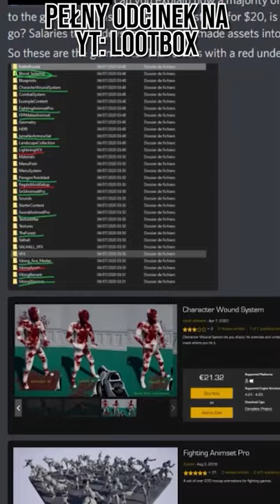uważajcie na tę grę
Jeżeli odcinek wam się podoba, strzelcie łapkę oraz subskrypcję. W komentarzach będę z wami dyskutować na przeróżne tematy, dlatego właśnie zapraszam do tej sekcji!